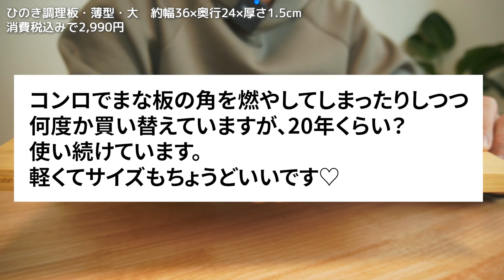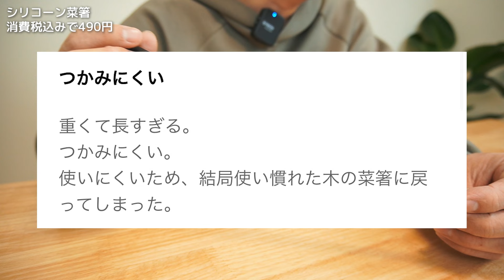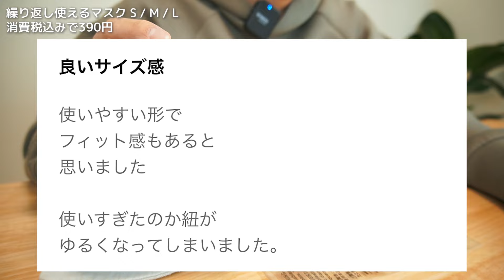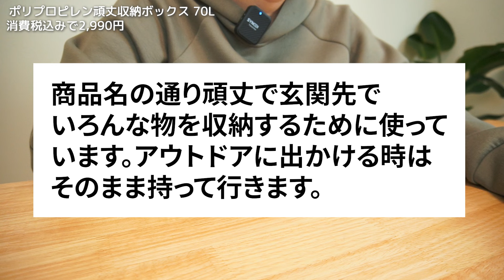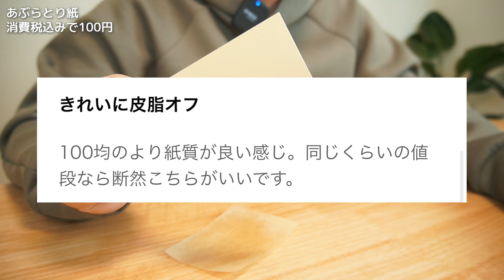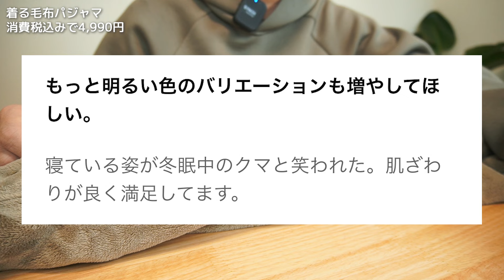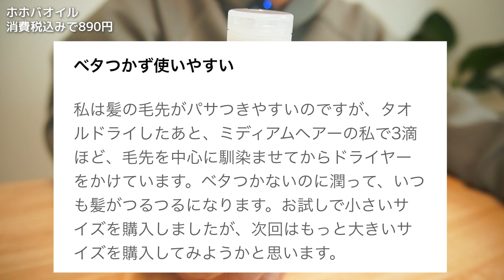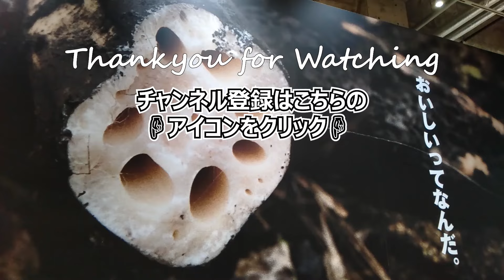【第7弾】ムジラーに聞いた！無印でもっと早く買えば良かったもの7選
皆さんのもっと早く買えばよかったものを教えて下さい！

今回はムジラーさんに聞いた「無印でもっと早く買えばよかったもの」を7個紹介します！第7弾です。是非お買い物の参考にしてください。

00:00 オープニング
00:20 ひのき調理板・薄型・大
03:19 シリコーン菜箸
05:40 繰り返し使えるマスク
08:35 ポリプロピレン頑丈収納ボックス
10:22 あぶら取り紙
12:34 着る毛布パジャマ
15:56 ホホバオイル
19:13  エンディング

MUJIOのレビューが音声で聞けるstand.fm(スタンドエフエム)
バックグラウンド再生ができますのでながら聞きにピッタリです！

・無印に関するお得な情報
・MUJIOチャンネルに関する情報

友達登録すると以下の特典が届きます！

このチャンネルは無印良品の様々なアイテムをレビューしたり、無印と似たアイテムのレビューをしたりしています！エンタメ情報チャンネルとして楽しんでもらえたら嬉しいです！

【現役店員に聞いた】無印で買わない方がいいものとクレームの多いもの